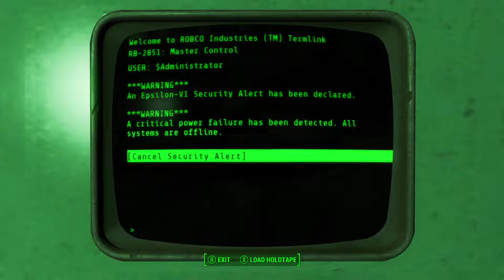Grew Plays Fallout 4 (Modded/Hard): Episode 68 - Checking Out Fort Strong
A new run and we're going to finish it this time! Come and join me for the ride.